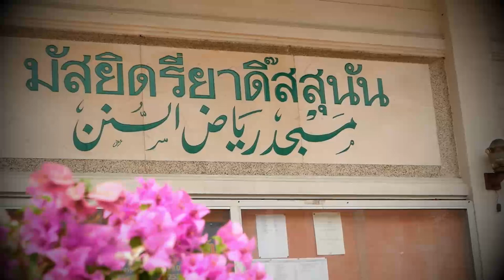AH 3513 ตัฟซีรกุรอ่าน “ซูเราะฮฺ อัล-มุอฺมินูน”ครั้งที่ 8 โดย อาจารย์ยูซุฟ พงกาวี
11.03.66 @ มัสยิดรี่ยาดิ๊สสุนัน นนทบุรี

Tel & Line iD :
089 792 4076 (ดาวุด)
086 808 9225 (อับดุลการีม)
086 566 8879 (อนัส)
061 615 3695 (มุสตอฟา)
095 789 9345 (อามีน)